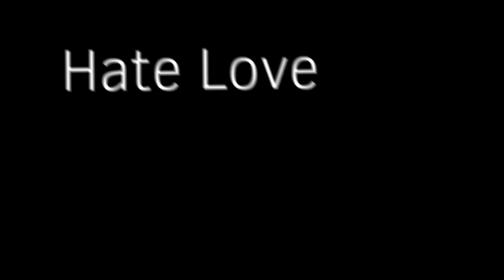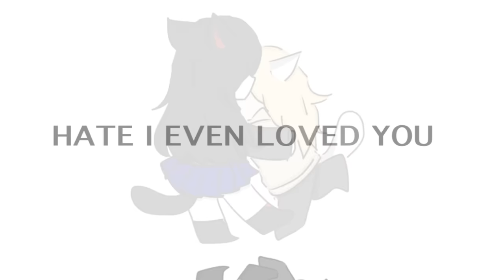Hate love meme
Help this video is almost 2 months old I tried to use Flipaclip again but failed

and Yeah a New plush is coming so soon!

have a blessing day